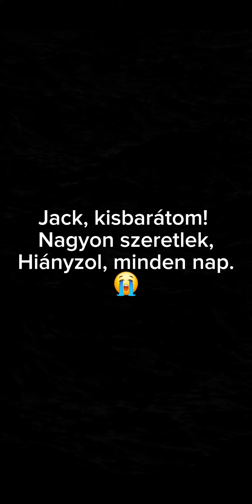Évforduló. 😭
Eltelt egy év. Mintha tegnap lett volna. mikor átment él a szivárványon.. 😭